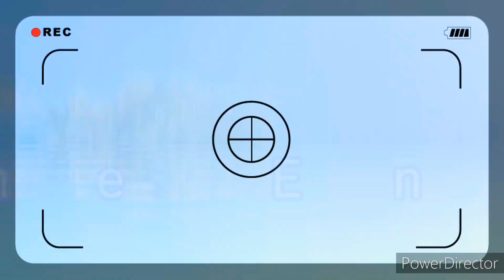A Very Short Ride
MCO Ride